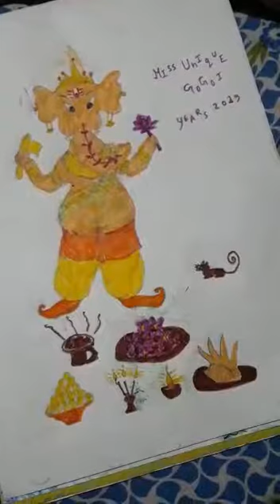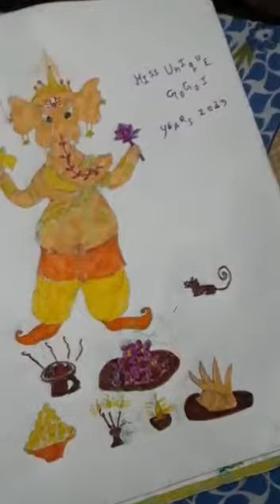Jai ganesha art by unique gogoi